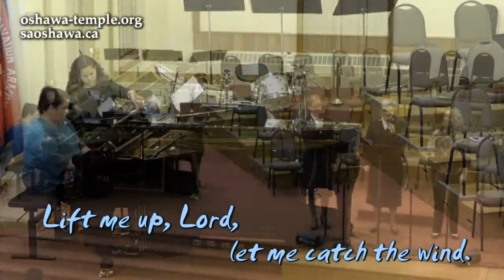Wings of Your Love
Kristen Moore, Tammi Ritson, Angela Hustins